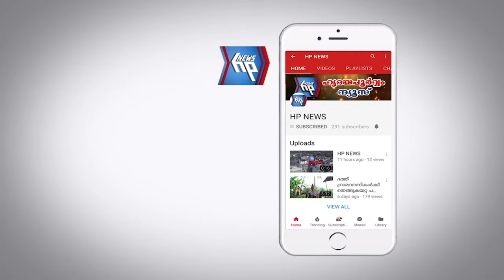അറേബ്യൻ ജ്വല്ലേഴ്‌സ് നവീകരിച്ച വിശാലമായ ഷോറൂം ഒരുക്കുന്നു